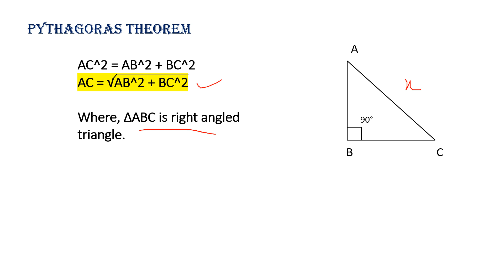DIRECTION - PYTHAGORAS |PART-2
Welcome to cultivate agri
In this video, we study the concept of pythagoras theorem.